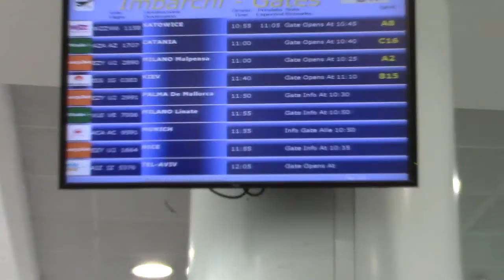Trip To Nice | Fabianzé Parkour & Freerunning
A little video of the trip to Nice (France).